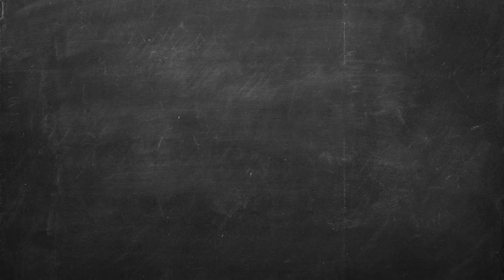Aprende con Gaming | Biología | Construyendo células - Parte 1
¿Habías pensado alguna vez en emplear los videojuegos como una herramienta de apoyo y motivación en el proceso de aprendizaje de tus alumnos? Os traemos una nueva entrega de Aprende con Gaming.

¡Descúbrelo tú mismo gracias a la colaboración de los docentes de la liga!

Agradecemos la colaboración de los docentes que participan en la sección. Los videojuegos y la educación pueden ir de la mano con un uso adecuado.

Todos los martes un nuevo vídeo en Youtube.